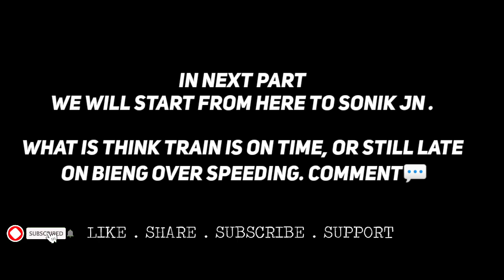LUCKNOW TO KANPUR JOURNEY _1 || Trainz ANDROID || NIGHT JOURNEY PART -1|| BHARAT RAIL SIMULATOR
This journey is of part 1 journey
Main gameplay starts from 1:22

Credit :
• Loco - Vidit Vaswani
• Coach - Paramveer Singh / Gaming World
• Route - BRS

Tags-